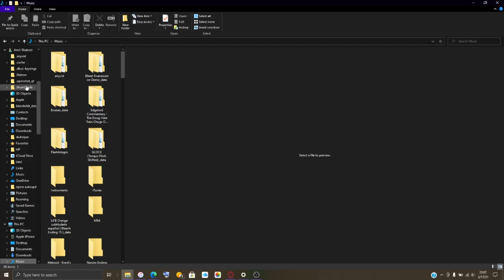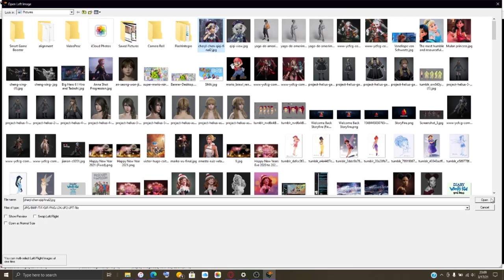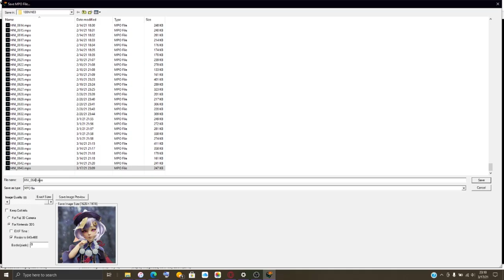Saint Patrick's Day!